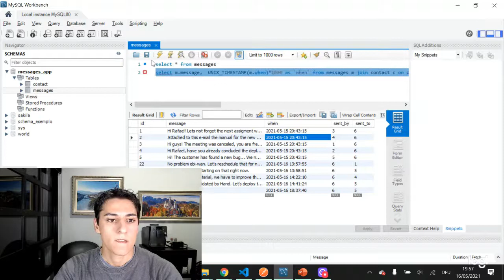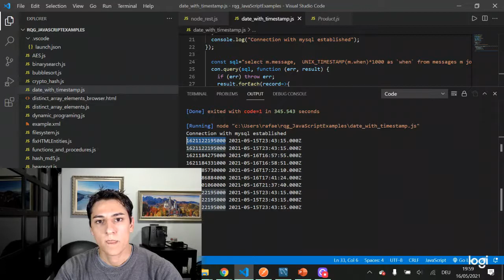UNIX_TIMESTAMP: An easier way to represent date objects (MySQL)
It is demonstrated an example of UNIX_TIMESTAMP function, being that consumed by a node.js client.